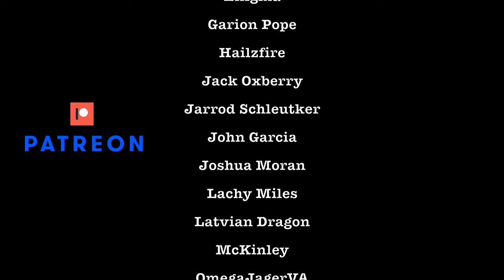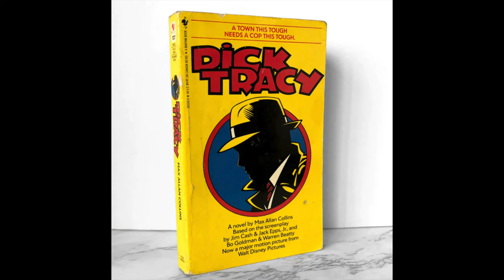Dick Tracy (1990) Review | The Forgotten Comic Strip Detective | Midnight Movies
Welcome to the another classic movie review! In this review I'll be covering as 90's classic, Dick Tracy, the story of a hard boiled detective with an insatiable thirst for justice. From it's inception as a faithful adaptation of the original comic strip, to the tons of merch that surrounded its marketing campaign, and the well written comedy found within the movie.

0:00 The Hard Boiled Detective
3:08 Dick Tracy & The Marketing Machine
7:06 Comics Come to Life
9:05 The Monster Mobsters
13:13 Dick vs. Big Boy
16:11 The Tracy Family
18:39 Undisputed Classic